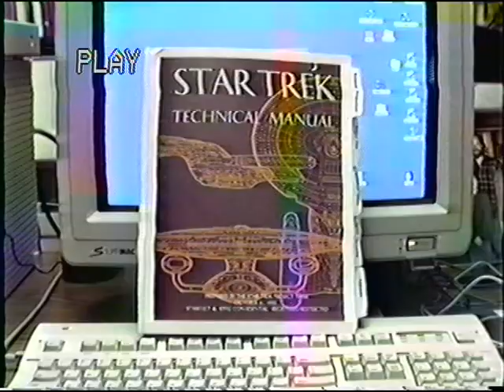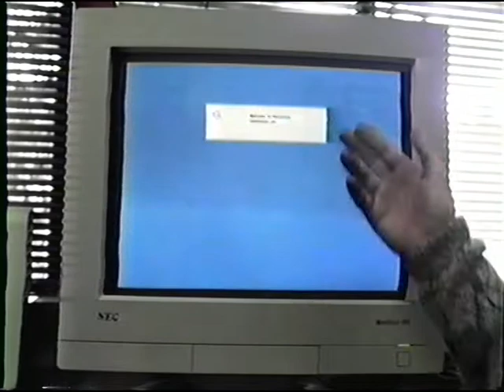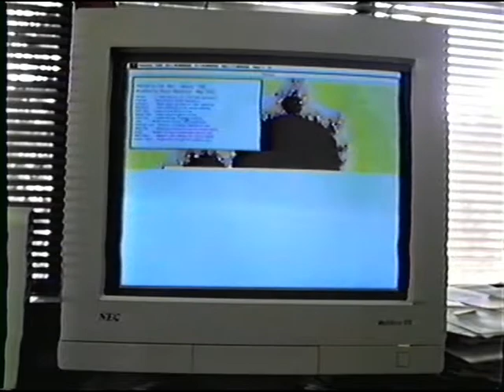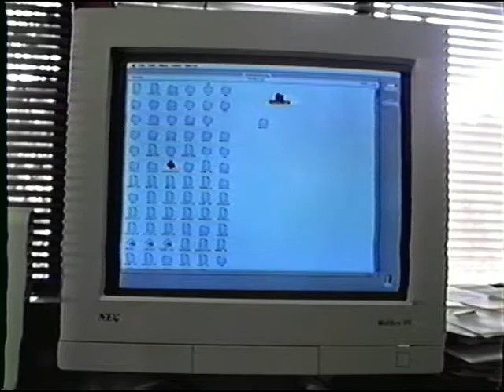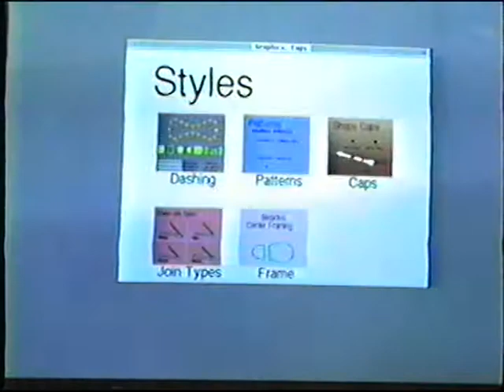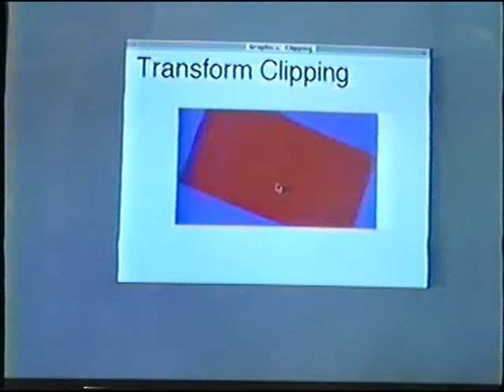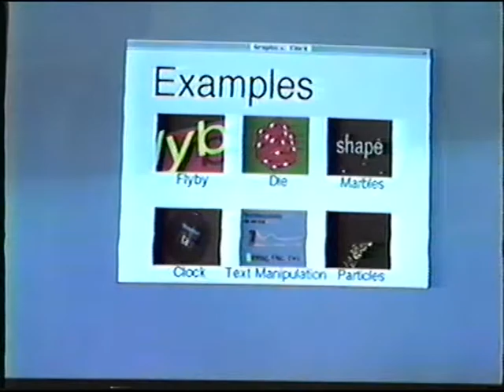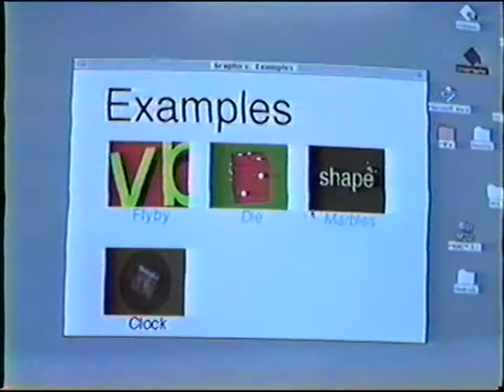Startrek -- Boldly going where no Mac has gone before -- Apple / Novell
Tom Rolander recorded this video in one take which was an unrehearsed and unscripted description and demo of the Startrek joint Apple - Novell project.

The Startrek team was assembled in the Regency Tower in Santa Clara, CA in July of 1992.  The fully functional MacIntosh Finder and other demo programs were completed and running on an Intel 486 based PC within four months by a team of 18 engineers (literally working night and day).

The original VHS video was captured and converted to an MP4 file:
    Startrek.mp4

This was an incredible experience for the whole Apple - Novell team.  In fact many of us would regard it as the most intense and fun 4 months of our careers.